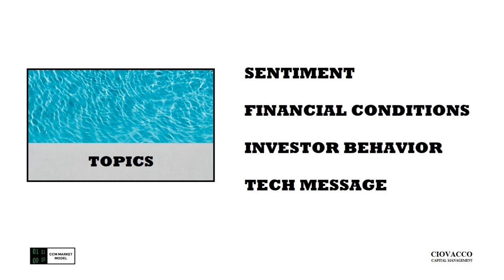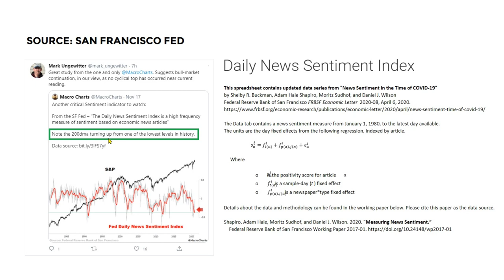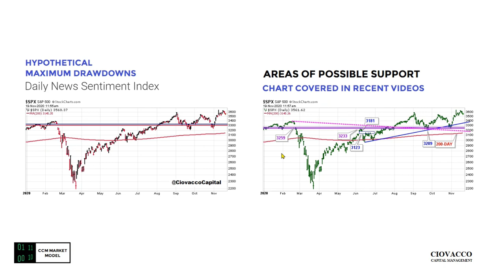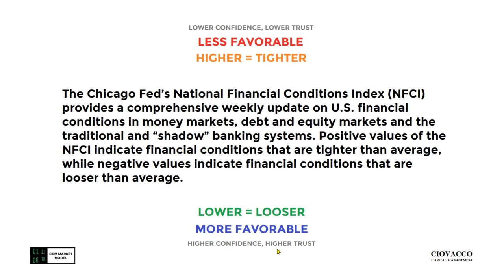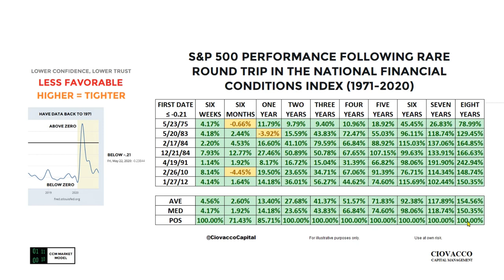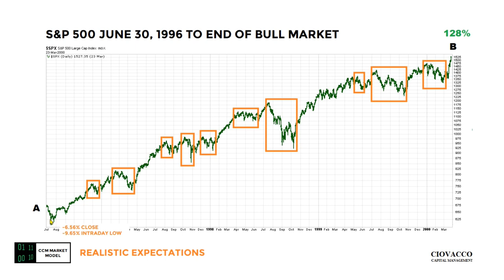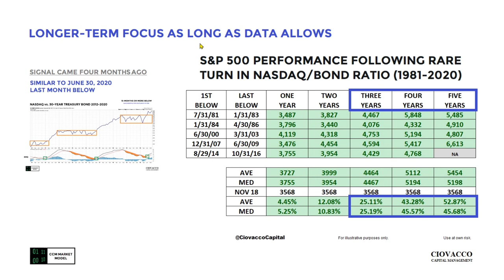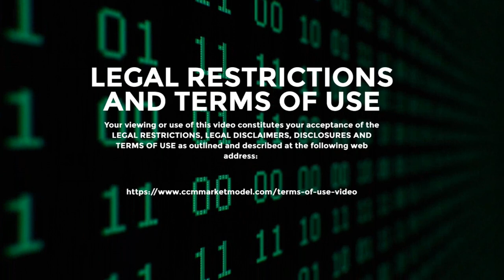Time To Get In Or Out Of The Stock Market Pool?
This week's video explores sentiment, financial conditions, investor behavior, and the technology sector to see what we can learn about the stock market's current risk-reward profile.